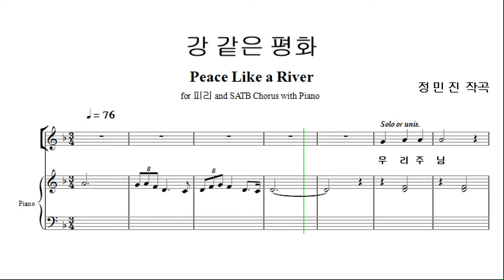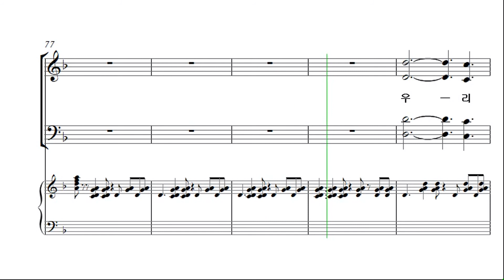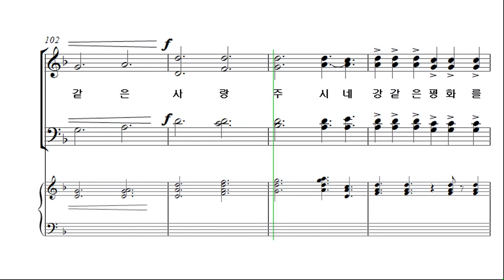[예수나의기쁨 20집] 25. 강 같은 평화_테너